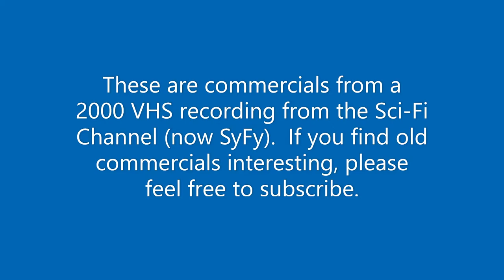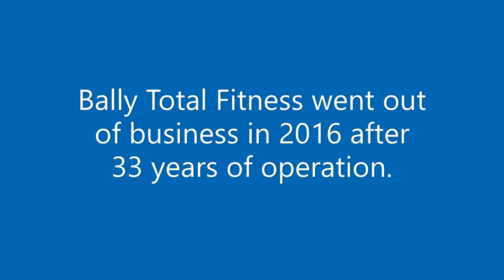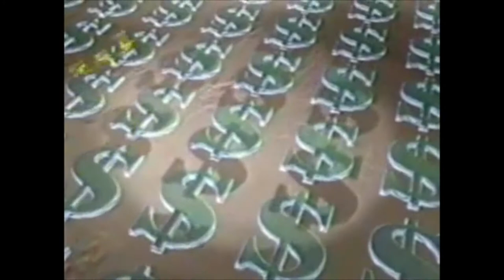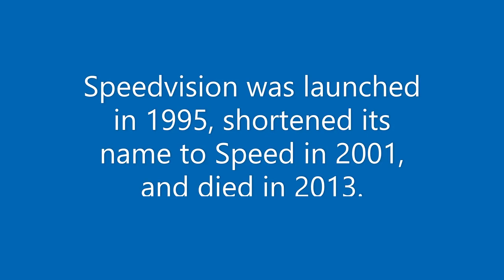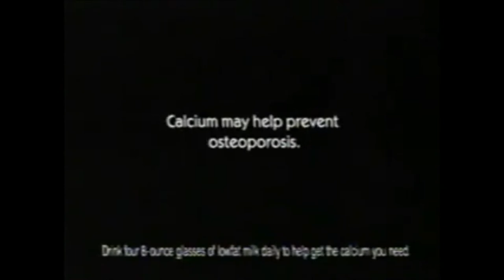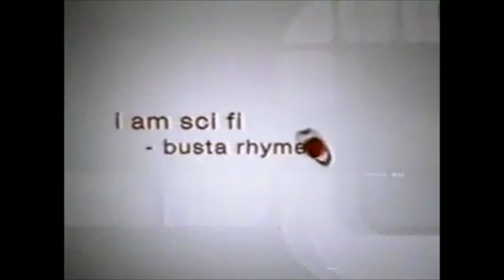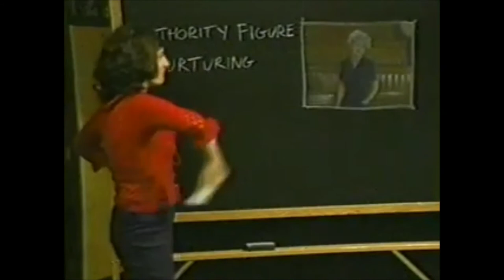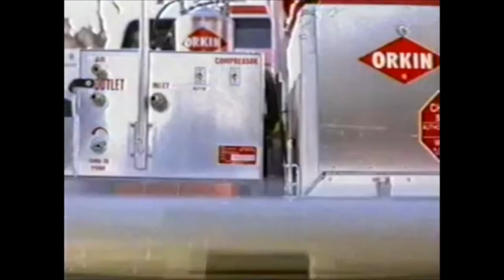More Sci Fi Channel Commercials from Summer 2000 - VHS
In 1999, my mom recorded the series Dark Shadows from the Sci Fi Channel (now SyFy) onto VHS tape.  This video contains the commercials from one of those tapes.  I did not include any of Dark Shadows because it is copyrighted material.

Commercials:

Burger King 2 Whoppers for $2 (Save the Chickens)
The Perfect Storm in theaters
Tums
Hammermill paper
Remax
Exposure preview
Fourth of July movie marathon
Hollywood Video
Breath Savers Cool Blasts
Clorox Disinfecting Spray
ACT (Advanced Career Training)
Sundance Channel Short Films
Exposure preview (different)
Bally Total Fitness (1-800-FIT-NESS)
Slim-Fast
Friends Don't Let Friends Drive Drunk (copyrighted song)
Citrucel
1-800-COLLECT
Sci-Fi Magazine
Honey Maid Cinnamon Grahams
Johnsonville Bratwurst
Dexatrim Natural
Katlaw Truck Driving School
Invisible Man preview
Geico (dog eats man/man pulls hammer lever)
Ball Park Franks
Ritz (SUV)
Speedvision channel
Sonny's BBQ
Scifi.com
Giddyup 409
Burger King 2 Whoppers for $2 - Save the Chickens - extended version
Kellogg's Frosted Mini Wheats
Anime.scifi.com
Invisible Man (different)
Hanging Up for 5-day rental at Hollywood Video
Orkin
Summer of Sci-fi
Got Milk?
Just for Men (facial hair)
Turner Classic Movies
Thermasilk
Wisk (Mr. Lonely Iron) - full length version
Clorox 2 for Colors
Vagisil
Summer of Sci-fi (different)
Busta Rhymes - I am Sci-fi
Slim-Fast (different)
Six Flags White Water
Geico (man with hammer lever/man with vacuum)
Gold Bond powder
Girl Scouts
Eclipse gum
Sci-fi (endless elevator doors)
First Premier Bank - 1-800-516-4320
Wisk (short version)
"Dark Shadows is designated Horror - This is Sci Fi"
Cinematherapy - Romance Classics on MediaOne Channel 74
Farscape preview
Everclear - I am Sci-fi
Dark Shadows festival with Kathryn Leigh Scott
PSA about domestic abuse
Just for Men
Ritz crackers (crane)
Regional Sports Report on Fox Sports Net
Geico (call center)
Orkin